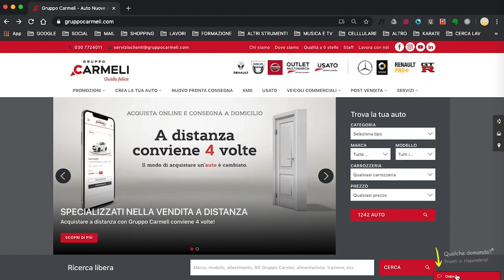Gruppo Carmeli: supporto a distanza, anche tramite videochiamata!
Non riesci a passare in concessionaria? Nessun problema, ti garantiamo assistenza a 360° a distanza, con l'aiuto anche delle videochiamate, utili per i test-drive virtuali.

Regia di Gloria Perdomini.